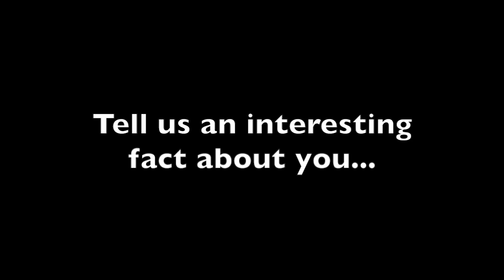Crew Mates - Michael Di Santo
Oxford 6 Michael Di Santo takes on the BNY Mellon quickfire question challenge in the eight of many crew interviews leading up to the Race on April 6.